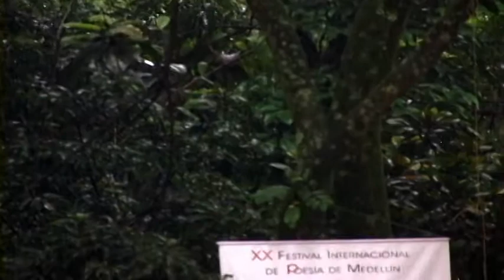Poetas de Medellín / Caja (Bob Holman, Estados Unidos)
Memoria Audiovisual del Festival Internacional de Poesía de Medellín. Bob Holman  nació en estados Unidos en 1948. Poeta, performer, cineasta, profesor de la Universidad de Nueva York. Ha publicado los libros: Bicentennial Suicide: a novel to be performed, 1976; The Rainbow Raises Its Shoulder/When A Flower Grows, 1979; Tear To Open, 1979; 8 Chinese Poems, 1981; SWEAT&SEX&POLITICS!, 1986; Cupid's Cashbox, 1990; Bob Holman's The Collect Call of the Wild, 1995; Aloud! Voices from the Nuyorican Poets Cafe, 1996; In With the Out Crowd, 1996; Beach Simplifies Horizon, 1998; A Couple of Ways of Doing Something, 2003; The Awesome Whatever, 2007. De 1978 a 1984 dirigió las sesiones de lectura de poesía en el St. Mark's Poetry Project. Dedica gran parte de su tiempo a la lucha por el rescate de las lenguas que están desapareciendo del mundo. A lo largo de Estados Unidos, la prensa ha descrito a la nueva poesía-performance como "exuberantemente viva", "inmediata" y "sin pretenciones, articulada y tremendamente divertida". Bob Holman, uno de los fundadores de los Poetas Nuyoricans, explica que "la definición de poesía está expandiéndose continuamente. Rap es poesía. Los poetas vaqueros son poetas. El Lenguaje Norteamericano de Signos para Sordomudos es tan poema como un poema Nobel".

Lectura de poemas en el 20 Festival Internacional de Poesía de Medellín, en el Cerro Nutibara, Teatro Carlos Vieco, en julio de 2010.